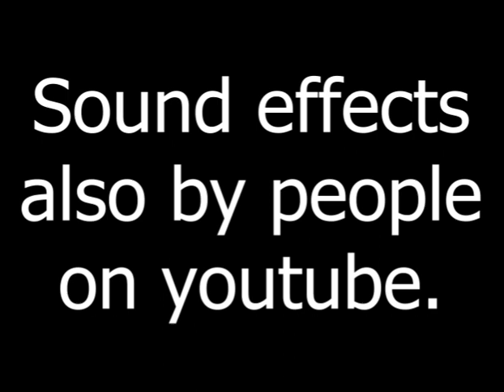a Futureland Christmas